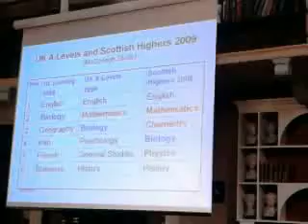Royal Irish Academy -- The Place of Mathematics Education in Ireland's Future -- Part 10